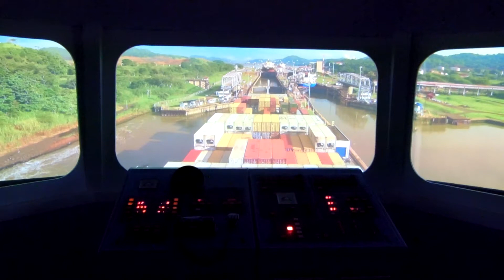Captain's Deck View of Panama Canal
In my recent visit to Panama canal, I took this video from the Museum canal crossing simulation room. It was very impressive and I like it a lot. This is time-lapse video of a ship crossing the Panama canal. Video was taken in the Museum located in Miraflores Locks. Scale and Ingenuity of the canal impresses anyone who visit Miraflores Locks. However what is more impressive is the ability of Pelicans and other large birds to take advantage of the canal for finding food. I guess some fish enter the pools and disoriented when water poor from one pool to the other and becomes food for the birds.